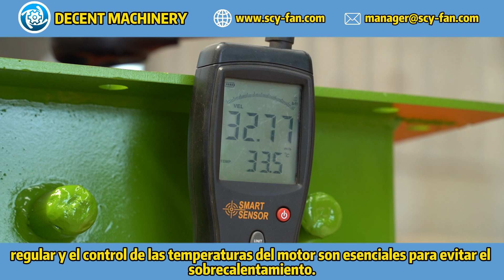¿Cómo evita DECENT MACHINERY el sobrecalentamiento del motor en sus ventiladores?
En este video, te mostramos cómo DECENT MACHINERY aborda el problema del sobrecalentamiento del motor en sus ventiladores. Descubre las soluciones y tecnologías implementadas para asegurar un rendimiento óptimo y prolongar la vida útil de tus equipos.

Para más información, visita nuestro sitio web: Decent Machinery.

Conoce más sobre nuestra fábrica viendo el recorrido completo aquí: Recorrido por la fábrica